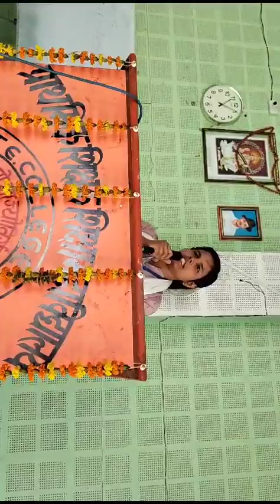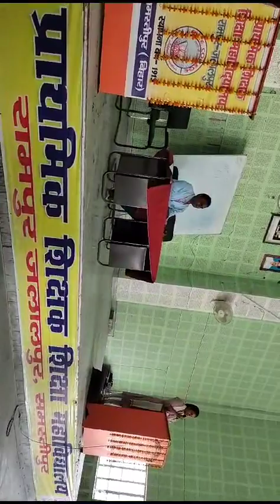BPSC TEACHERS नव नियुक्त। जिंदगी में सदा मुस्कुराते रहो।समस्तीपुर। मधेपुराmusic Song# संगीत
Video from Gopal KrishnalBPSC TEACHERS नव नियुक्त। जिंदगी में सदा मुस्कुराते रहो।समस्तीपुर। मधेपुराmusic Song# संगीत